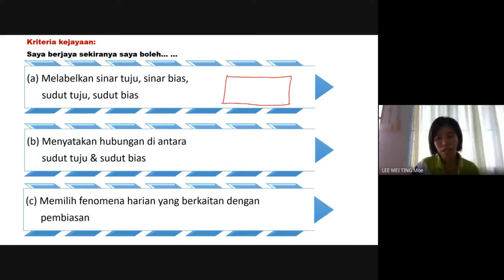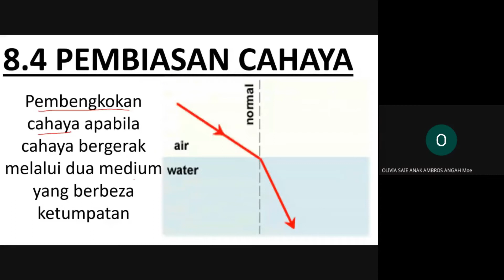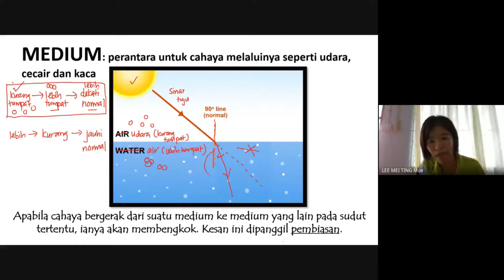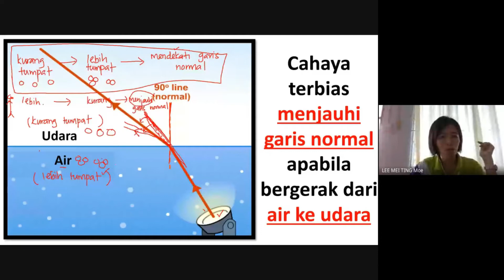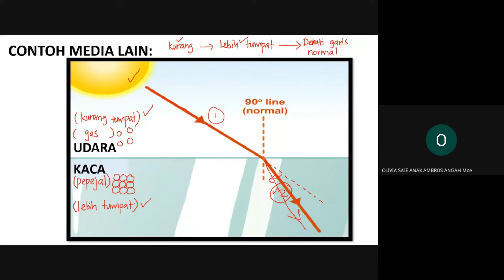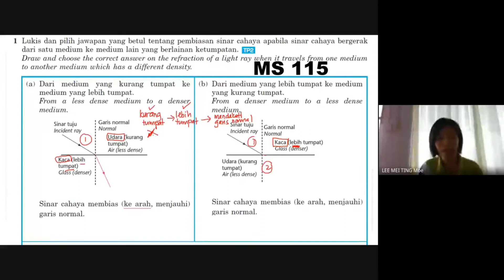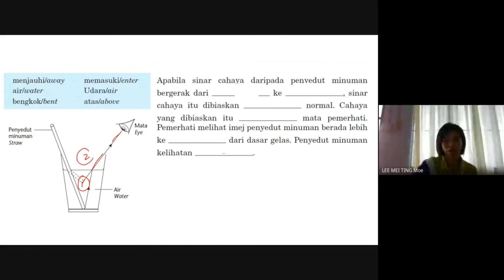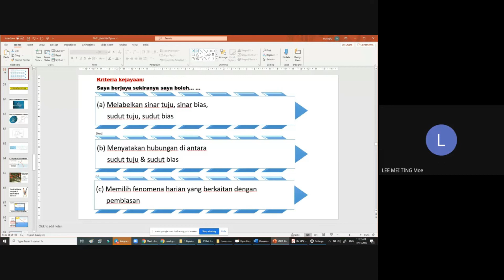8 4 Pembiasan Part2_ Google Meet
Bab 8 Cahaya
8.4 Pembiasan (Bahagian 2)